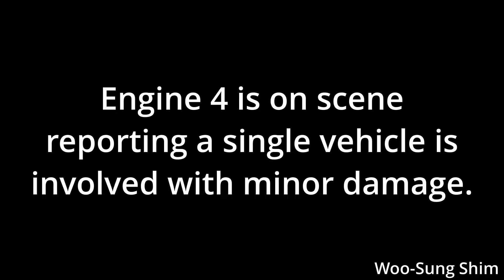Waukegan PD and Waukegan FD on Scene of a Car vs Building Crash in Waukegan, IL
The Waukegan Police Department and Waukegan Fire Department responded to a report of a car vs building crash with injuries at Lewis Ave & Longview Rd in Waukegan, IL. Upon arrival, fire crews found a single vehicle involved with minor damage. Fortunately, the building only sustained minor damage. This incident occurred on 04/30/20 at around 5:22 PM.